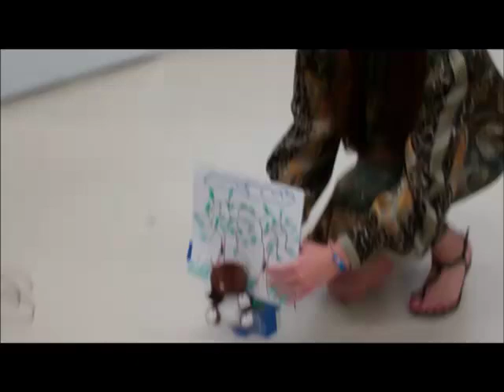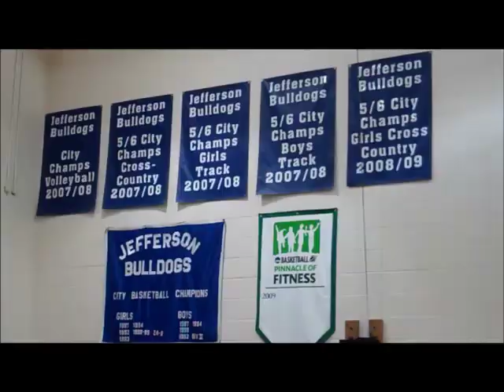LEGO Robotic Pets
LEGO Mindstorms NXT robotic pets developed by first-year students in Notre Dame EG10111: Introduction to Engineering, demonstrated to fifth graders in the South Bend, IN public schools.